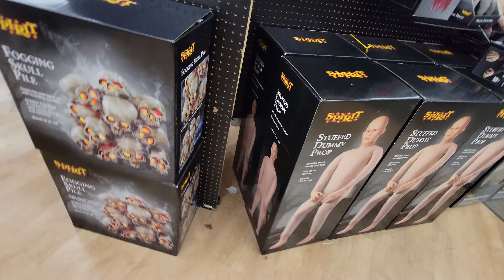Spirit Halloween 👻 Pt. 2 - October 2023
- Quick Store Walk-Through - Tour -